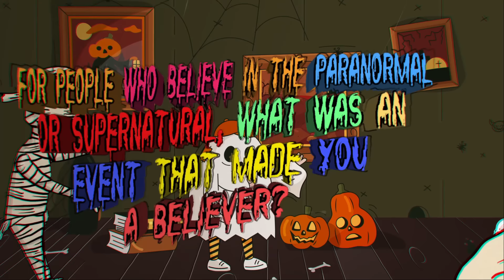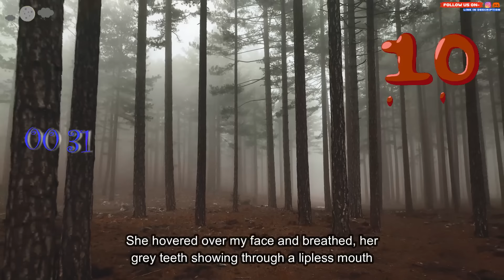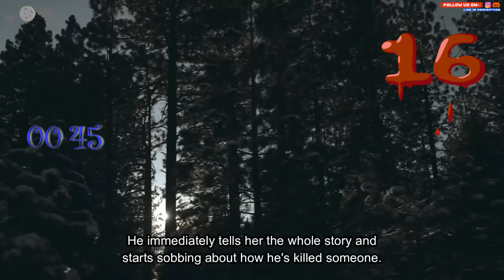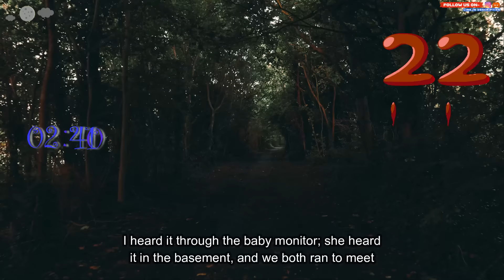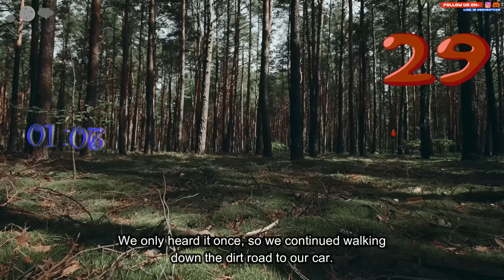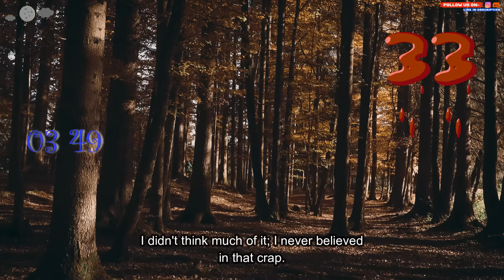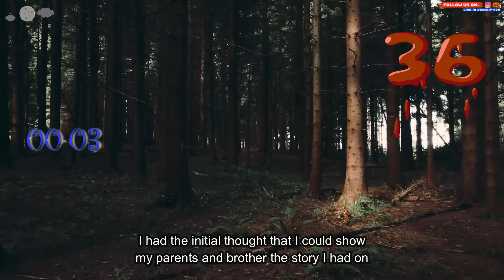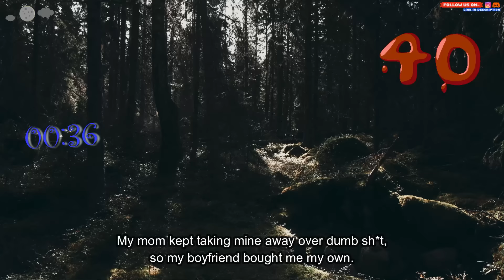For people who believe in the paranormal/supernatural, what was an event that made you a believer?